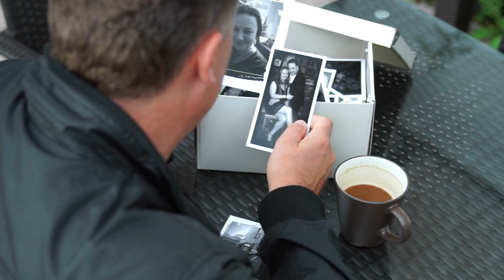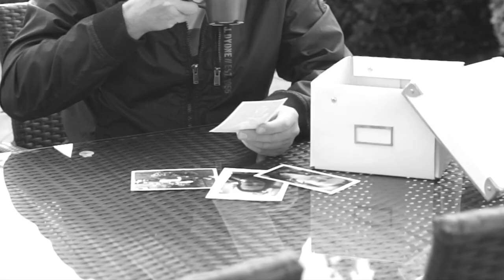Matthias Lenz - Bilder in schwarz-weiss (Offizielles Video)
Matthias Lenz sorgt erneut mit „Bilder in schwarz-weiss“ für einen modernen, tanzbaren Song.
Sound und Text sind eingehend – da bleibt wirklich etwas hängen.

„Mein Schatz, ich war so glücklich wegen Dir. Wir hatten bisher echt die geilste Zeit meines Lebens. Ich rufe Dich wieder an“. Wie die Liebe so spielt, muss man auch mal andere Wege gehen, um den richtigen Pfad der wahren Gefühle zu erkennen.

„Bilder in schwarz-weiss“ demonstriert ausdrucksstark und sehr gefühlvoll, dass das Liebesleben nicht ewiges Glück bedeuten kann. Doch die Hoffnung gibt Matthias so schnell nicht auf, er sucht musikalisch immer nach neuen Herausforderungen.

Sein Label Fiesta Records, sein Team und er freuen sich auf noch viele neue Fans und Freunde!